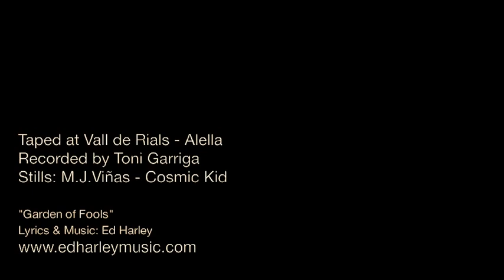ED HARLEY - Garden of Fools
THE VINEYARD TAPES
A Cosmic Kid Film

Small preview of the new songs from the upcoming album "Embrace the Sun" (2010).

Taped at Vall de Rials - Alella
Recorded by Toni Garriga
Stills by M.J.Viñas - Cosmic Kid